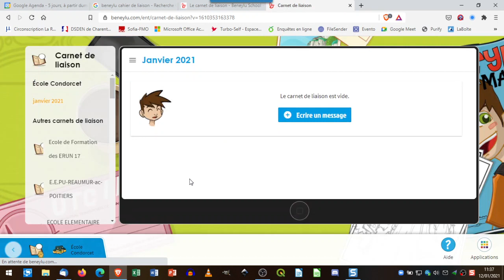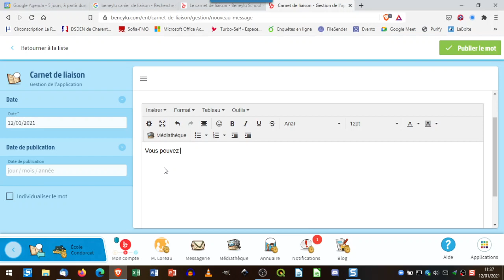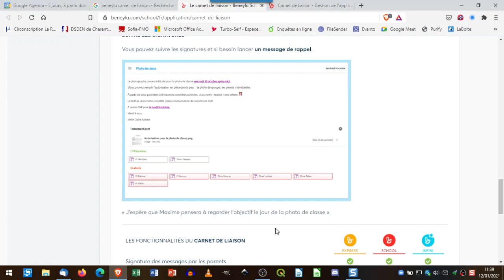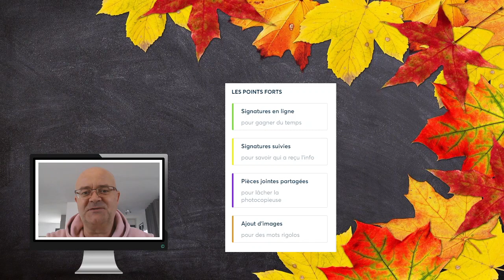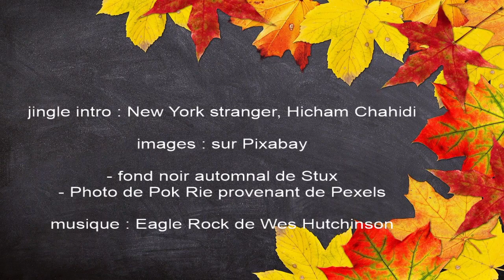ENT cahier de liaison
Présentation du cahier de liaison dans l'ENT Beneylu school